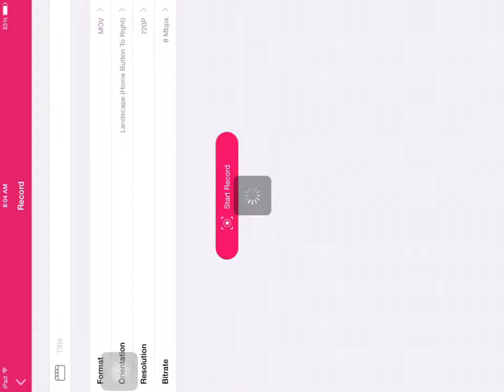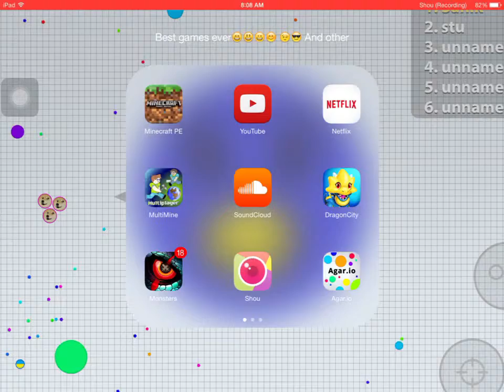Mcpe 0.12.1 awesome commands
Hey guys PixelPrince here back in a another pretty short mcpe video well in this video is a mcpe 0.12.1 commands video I hoped you and be sure to leave a like and subscribe pls that would be awesome see ya